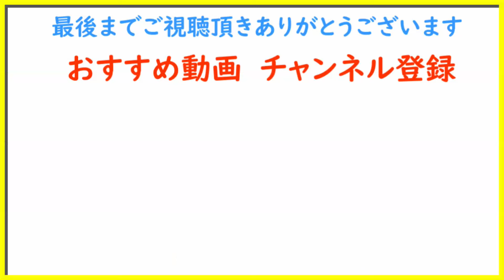逃がしたシーバスは大きい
逃がしたシーバスが悔しかったので、いろんなポイントをめぐりどうにかシーバスゲット

【HITルアー・タックル Amazonリンク】

ワールドシャウラ 1653R-3　ロッド

22 SLX DC XT 71XG　リール

DOG-X QUICK WALKER SW クイックウォーカーSW